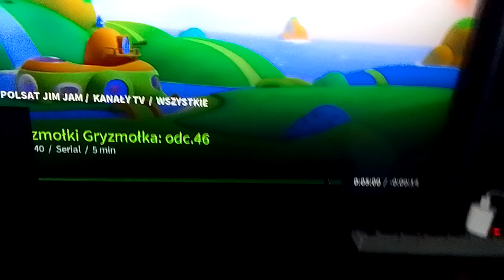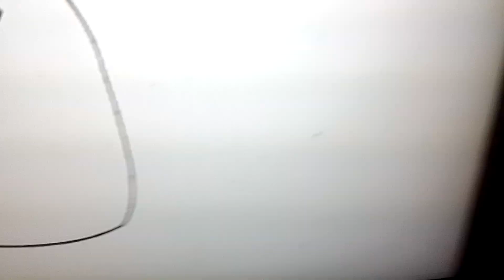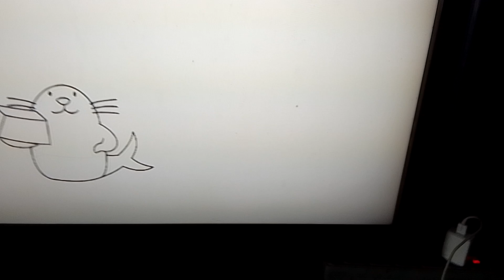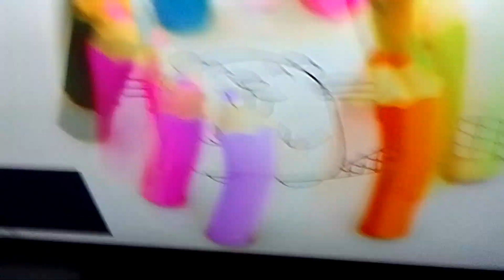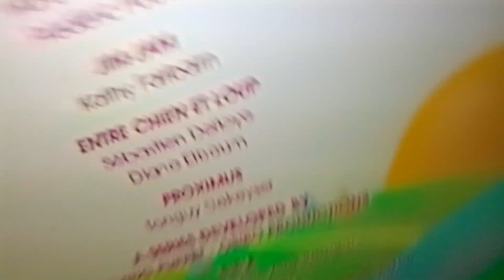23 czerwca 2024